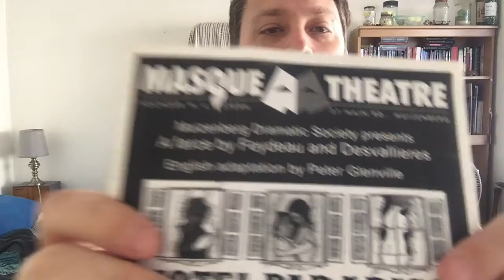Theatre Talk with Wayne EP1: Hotel Paradiso 2008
This is where I sit and talk about my times doing theatre.